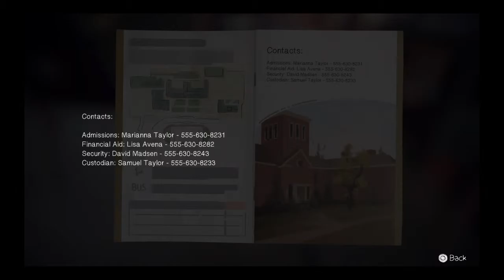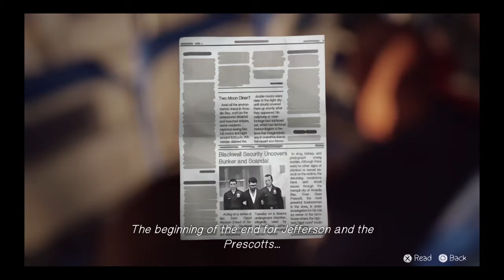Life Is Strange Episode 5 Walkthrough Part 2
Set in a fictional town called Arcadia Bay, Oregon, senior student Max Caulfield comes back to town after five years to reunite with her former friend Chloe as they attempt to find out what happened to fellow student Rachel Amber, whose disappearance remains unexplained.

Life is Strange is episodic, digitally delivered, narrative driven adventure game, and is a collaboration between Square Enix and Dontnod.

Release Date: January 30, 2015
Genre: Adventure
Publisher: Square Enix
Developer: DONTNOD Entertainment

Life is Strange Episode 5 Walkthrough
Life is Strange Episode 5
Life Is Strange Episode 5 Walkthrough Part 2 -  Polarized
Life Is Strange Episode 5 Walkthrough Part 2 - Story Mode
Life Is Strange Episode 5 Prologue
Life Is Strange Episode 5 Let's Play
Life Is Strange Let's Play
Walkthrough
Playthrough
PlayStation 3
Playstation 4
Playstation
Xbox 360
Xbox One
Xbox
PC
DONTNOD Entertainment
Square Enix